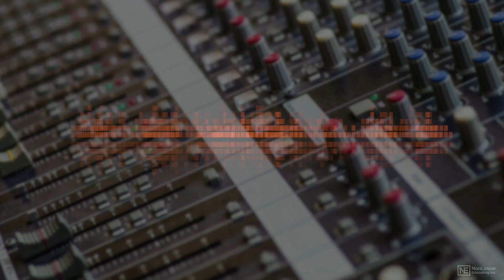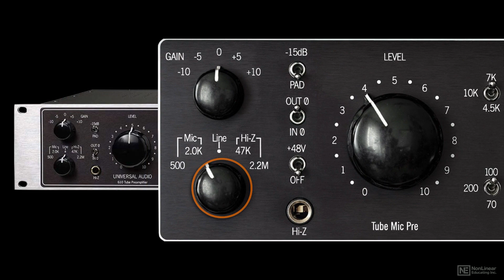AudioPedia 108: Mixing and Mastering - 2. Mic Pre Mic Preamp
AudioPedia 108: Mixing and Mastering by Joe Albano
Video 2 of 58 for AudioPedia 108: Mixing and Mastering

AudioPedia - noun  AudioPedia  [aw-dee-oh-pee-dee-uh] An animated, short format video informational resource explaining in plain English all aspects of audio: acoustics, mixing, mastering, recording, digital audio terms, microphones, recording, and more.

Our AudioPedia series is a comprehensive video dictionary of audio terminology. Created by audio expert Joe Albano, this encyclopedia of technical terms is the ultimate audio reference tool. Here are the topics covered and defined in the eight installment of this authoritative series:

Mixing:
-Amplifier
-Mic Pre  Mic Preamp

Mixing - Filter  EQ:
-Filter - LowPass  HighPass  BandPass
-Filter Cutoff  Resonance
-Filter Slope  Pole
-EQ  Equalization  Parametric EQ
-Shelving  Peaking  Bell Curve
-Q  Bandwidth

Mixing - Dynamics:
-Dynamics  Dynamic Processing
-Compression  Compressor
-Limiting  Limiter
-Threshold & Ratio (Compressor)
-Attack & Release (Compressor)
-Make-Up Gain (Compressor)
-Hard Knee  Soft Knee (Compressor)
-Program-Dependent Compression
-Optical  Opto Compressor  LA-2A
-FET Compressor  1176
-Variable-Mu Compressor  Fairchild
-VCA Compressor  dbx  SSL
-Parallel  NY Compression
-Sidechain Processing - De-Essing
-Sidechain Processing - Ducking
-Expander  Noise Gate

Mixing - Delay:
-Delay Line  DDL
-Delay Time
-Modulation
-Feedback
-Flanger  Flanging
-Chorus  Chorusing
-Double  Doubling
-Phaser  Phasing
-Echo  Slap Echo

Mixing - Reverb:
-Reverberation  Ambience  Rt60
-Reverb Chamber
-Plate Reverb
-Spring Reverb
-Algorithmic Reverb
-Convolution Reverb
-Impulse Response  IR

Mixing - Distortion:
-Distortion  Overdrive (FX)
-Harmonic Distortion
-Tube
-Transistor
-Transformer
-Tape Saturation
-Digital Distortion
-Bitcrusher  Lo-Fi

Mastering:
-Buss Processing
-Mastering
-Linear-Phase (Processing)
-Multiband Compression
-Brickwall Limiter
-True Peak (Metering)
-Loudness Maximizer  Maximizing
-Loudness War
-Audio Repair
-Spectral Processing

So join audio expert and trainer Joe Albano and get a deep understanding of audio terminology with the AudioPedia series!